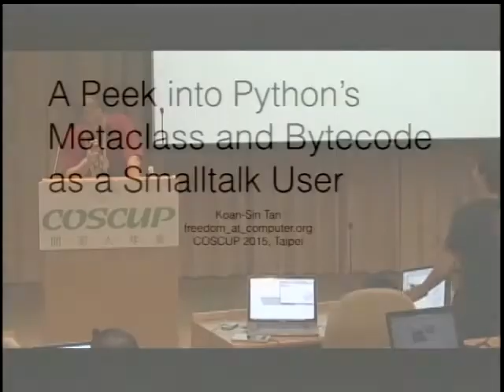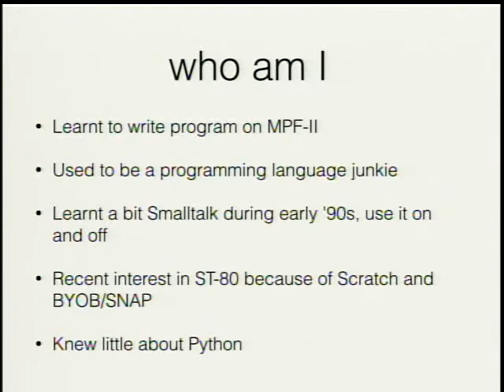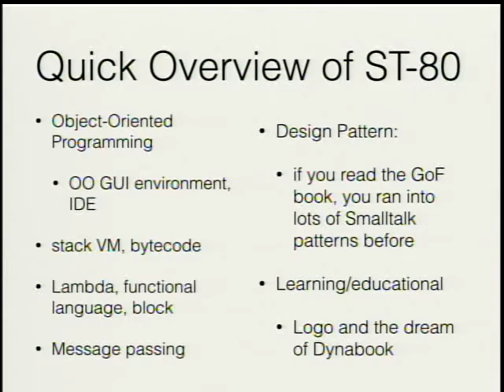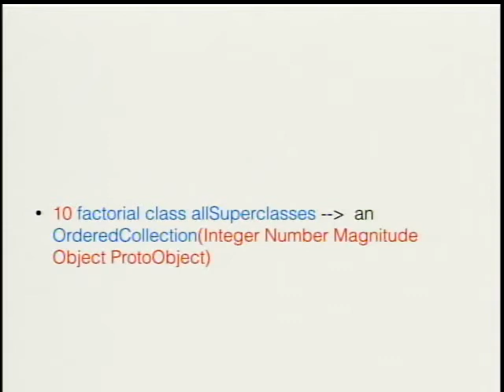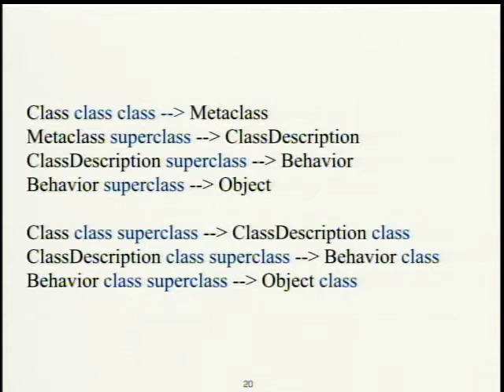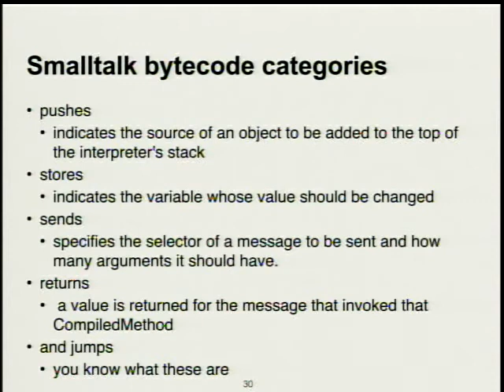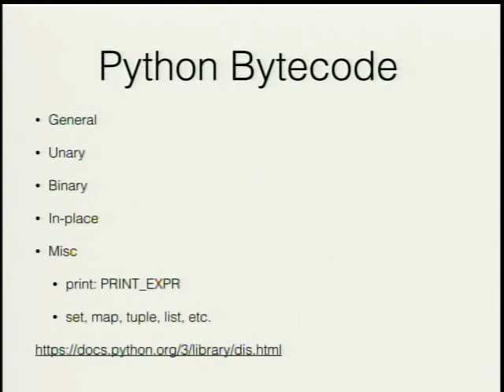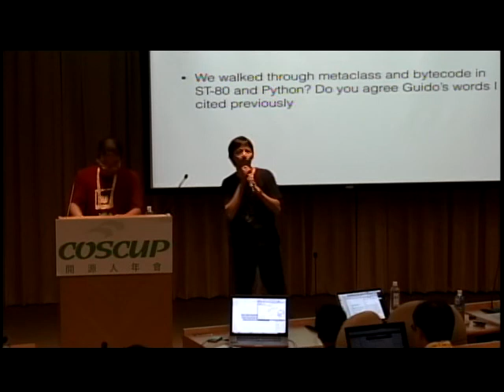COSCUP 2015 Day 2 1320 1400A Peek into Python's Object Model and Bytecode from a Smalltalk User free